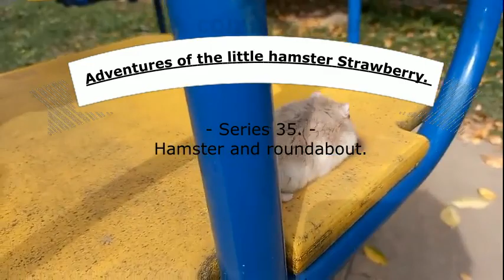98 Dogodivščine malega hrčka Jagode serija 35